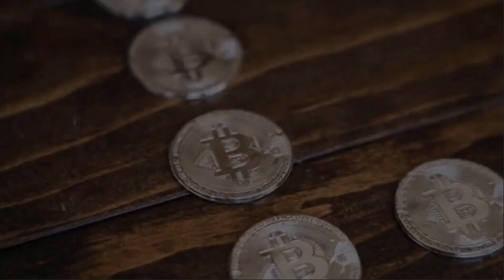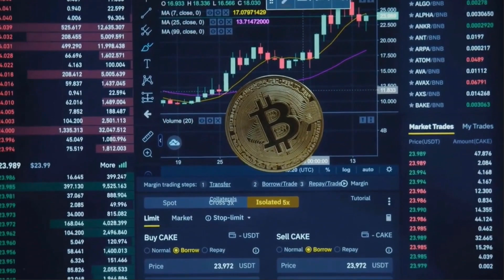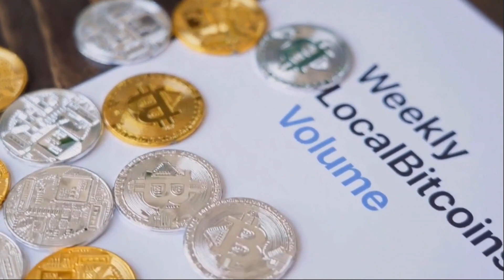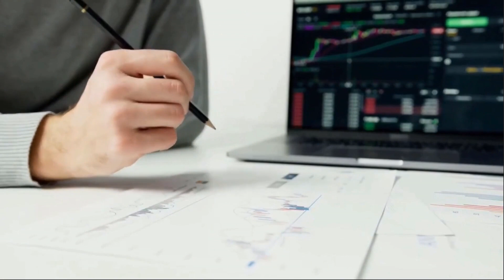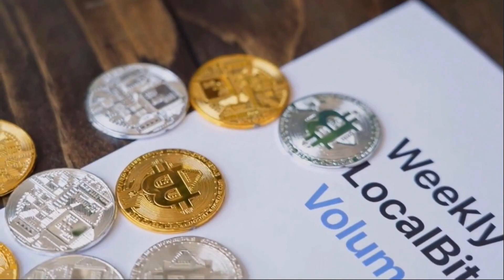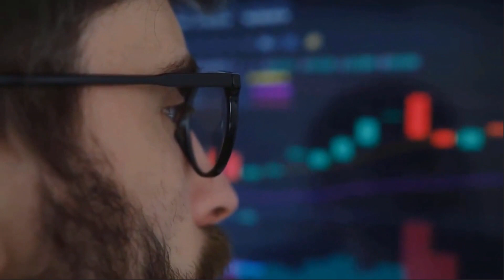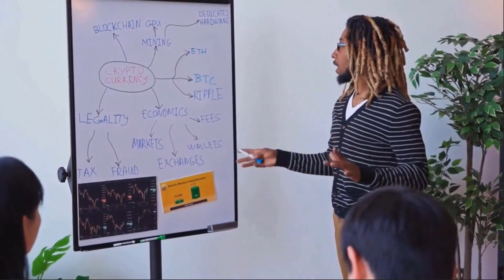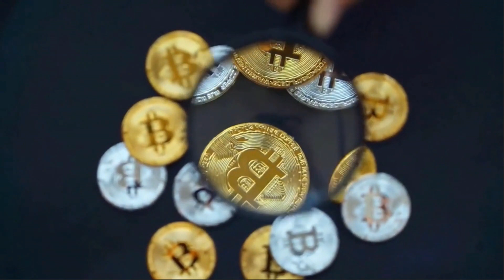ELON MUSK : BITCOIN SV WILL +8000% AFTER DEAL WITH TESLA?? - BSV PRICE PREDICTION 2023-2025